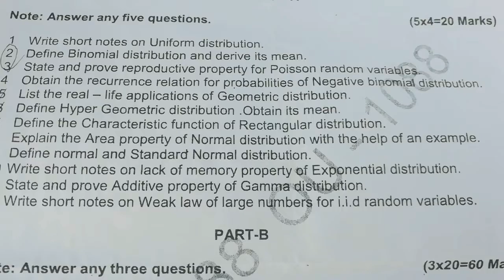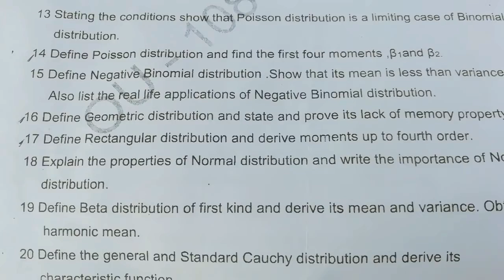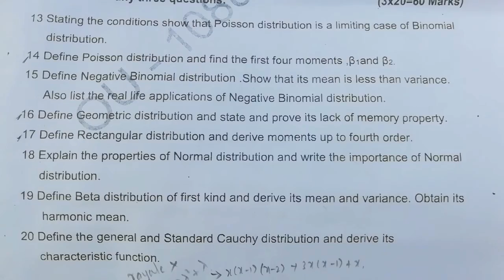B.A/ 2nd semester statistics question paper 2021|B.SC 2nd semester paper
B.A 2nd semester statistics question paper 2021|B.SC 2nd semester  paper|‎@Degree Youtube channel

Photocopy